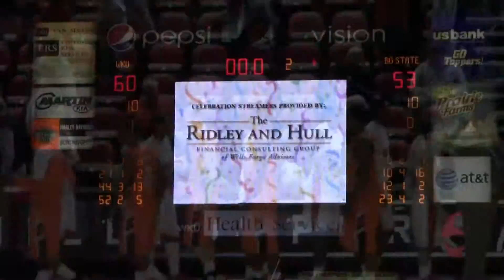Tops Defeat Bowling Green State 60-53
The WKU Hilltoppers got a much-needed victory over the Falcons Sunday by the score of 60-53.